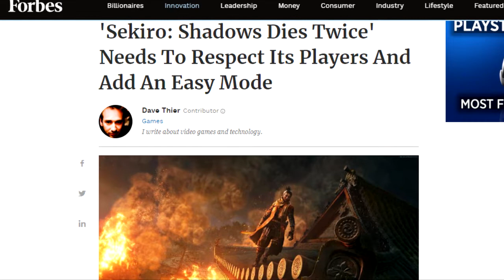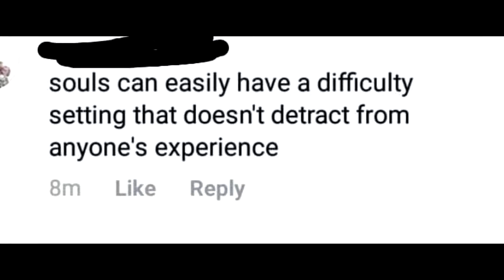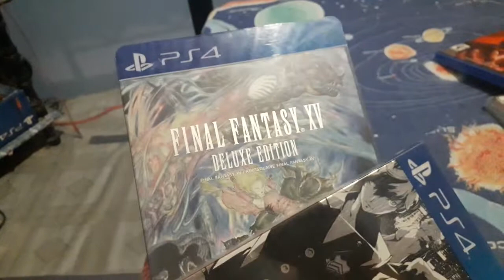Sekiro Vs Accessibility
Sekiro: Shadow's Die Twice, yet another FROMSOFTWARE game at the center of controversy, but is it warranted this time? Find out in this video!

Footage used:
Demon Souls
Bloodborne
Dark Souls
Sekiro Shadow's Die Twice
Persona 4
Dragon Ball FighterZ
Inception
CupHead